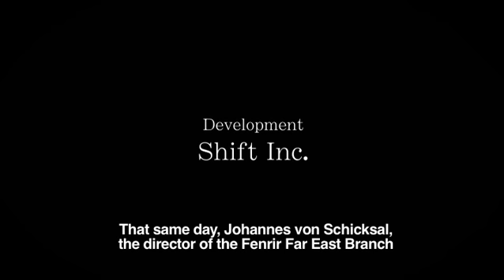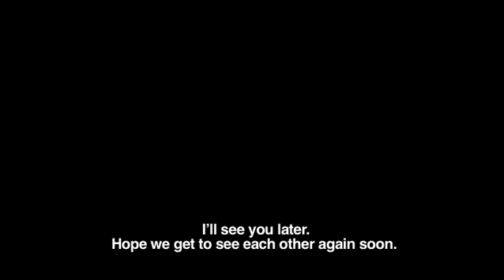Gods Eater Burst - PSP - Teaser EU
In a post-apocalyptic earth, join the God Eaters : the only humans gifted with the ability to wield the God Arc weapons and fight against huge mutant beasts known as Aragami. With more than twice the number of missions than in the original God Eater and exciting hunting parties with up to four players, Gods Eater Burst will hit Europe in 2011 on PSP™, packed with enhancements and improvement for your delight.

if you care for mankind, enroll with the God Eaters or get more information on your local website